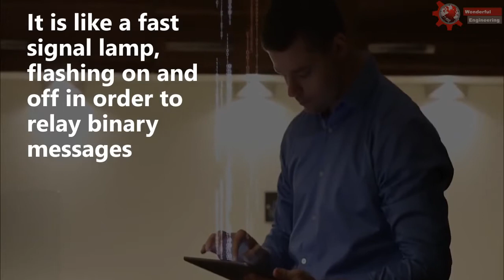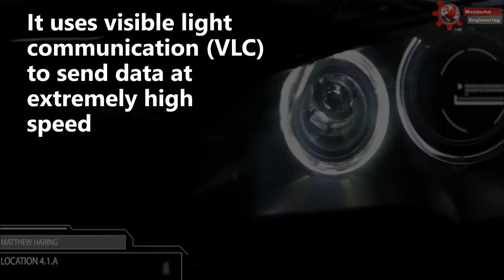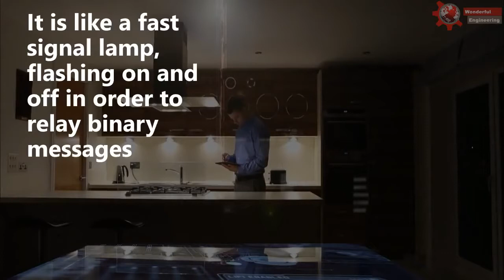How LiFi Internet Works